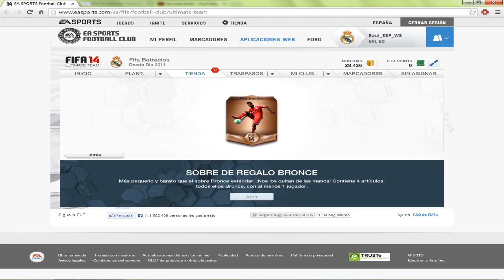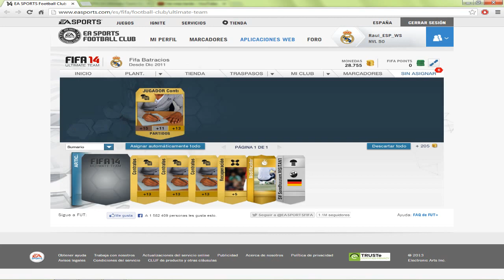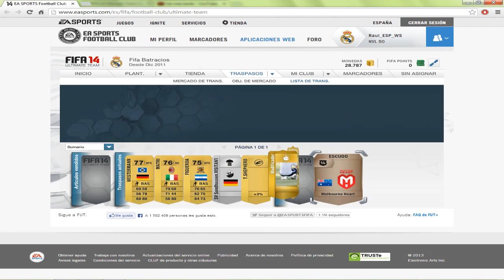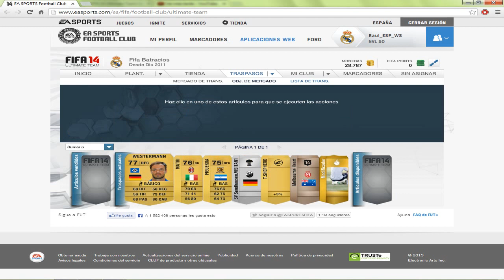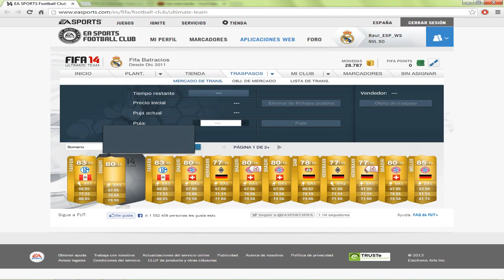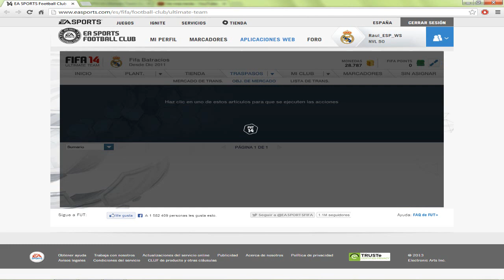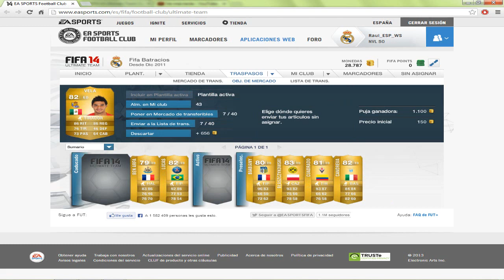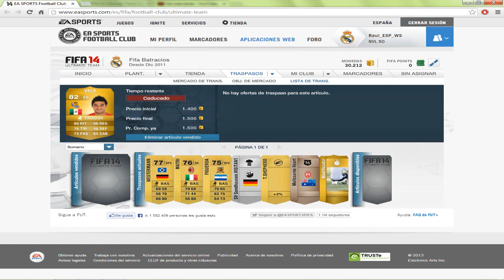Fifa 14 | Ultimate Team | Sobre Semanal + Tradeos | Episodio 7